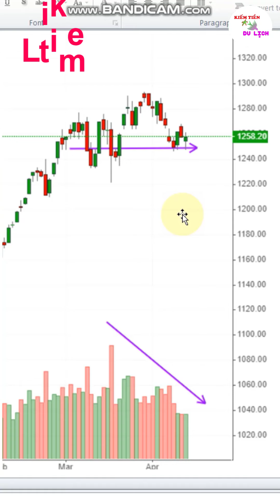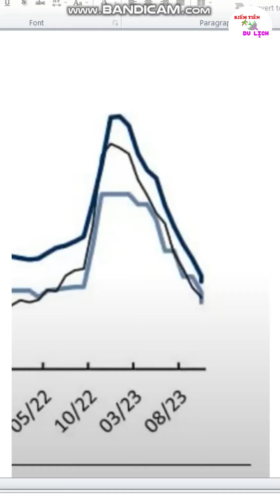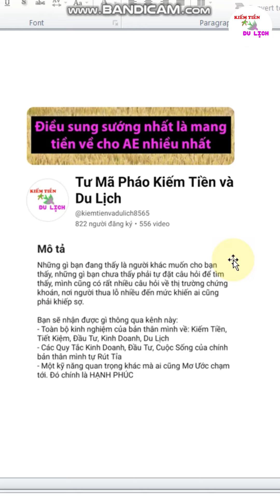VNINDEX tích luỹ với thanh khoản thấp và nên mua cổ phiếu ngân hàng OCB và chứng khoán VIX